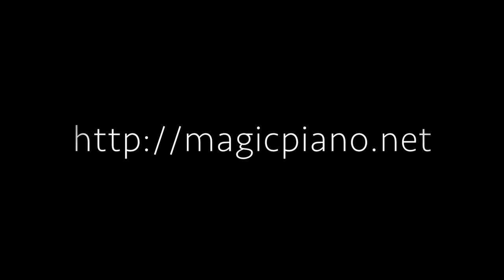War and Peace | Wojna i pokój